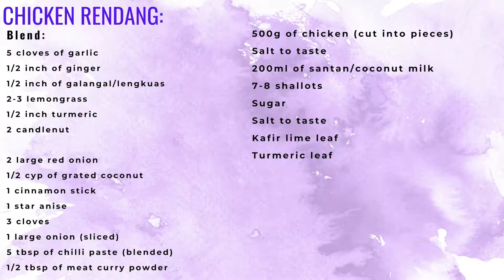Chicken Rendang (Easy For Beginners)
Ingredients:
Blend:
5 cloves of garlic
1/2 inch of ginger
1/2 inch of galangal/lengkuas
2-3 lemongrass
1/2 inch turmeric
2 candlenut
In a blender, add the garlic, ginger, galangal, lemongrass, turmeric and candlenut. Add a little water and blender it into a smooth paste.

2 large red onion
1/2 cup of grated coconut
1 cinnamon stick
1 star anise
3 cloves
1 large onion (sliced)
5 tbsp of chilli paste (blended)
1/2 tbsp of meat curry powder
500g of chicken (cut into pieces)
Salt to taste
200ml of santan/coconut milk
7-8 shallots
Sugar
Salt to taste
Kafir lime leaf
Turmeric leaf

In a pan, dry roast the grated coconut til it is dark brown. Once it is slightly cooled down, pound and grind it. Then, set it aside.

In a pan, add some oil. Once it is hot, add in the cinnamon stick, star anise and cloves. Then, add in the sliced large onion. Next, pour in the blended paste. Mix everything and cook on low heat for about 10 minutes, Add in some oil if it is not sufficient. Cook until the aromatic fragrance is released. Then, add in the blended chilli paste. Mix well. You can add an extra tbsp of chilli paste if you want it to be spicier. Cook it on low flame again til the oil breaks. Add a little water and mix it again. Then, add in the meat curry powder, Stir again. Now, add in the chicken that has been cut into pieces. Mix it well. Mix it all well then add some salt to taste. Mix again. Then, add some kafir lime leaves that have been thinly sliced. Mix again. Next pour in the santan/coconut milk. Stir again. You can add less Santa if you are health conscious. You can add some water if It gets thicker. Mix again then add in the whole shallots. Cook again for about 7 to 10 minutes. Next add in some turmeric leaf and kafir lime leaf.  Add a little sugar and add in the pounded dry roasted grated coconut. Mix it all well. Check the seasoning before dishing it out.